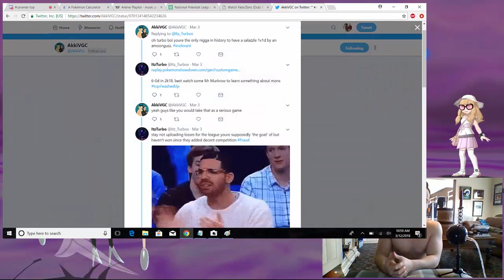PokeDramaTTM: SHIRTLESS Facecam!? Twitter BEEF! Murk is 2-0!?!?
Follow PokeDramaTTM on Twitter!
Thank you to Danekii for letting us borrow some Citra USUM footage!
Note: No actual hate towards Keemstar, it's all in good fun and in satire/parody.

NOTE: The video is a parody/satire on real drama channels (i.e. Keemstar)... except with some actual news commentary attached. Don't take it too seriously!
Category